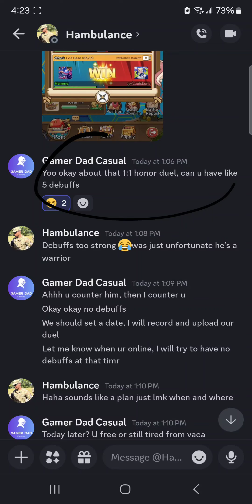legend of mushroom honor duel hammy in age of discovery sea ship naval battle pvp